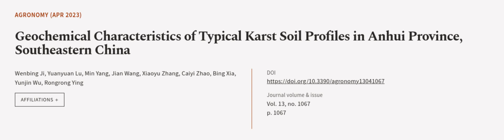Geochemical Characteristics of Typical Karst Soil Profiles in Anhui Province, Southea... | RTCL.TV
### Keywords ###

### Article Attribution ###
Title: Geochemical Characteristics of Typical Karst Soil Profiles in Anhui Province, Southeastern China
Authors: Wenbing Ji, Yuanyuan Lu, Min Yang, Jian Wang, Xiaoyu Zhang, Caiyi Zhao, Bing Xia, Yunjin Wu ,and Rongrong Ying

### Video Timestamps ###
0:00:00 - Summary
0:01:05 - Title
0:01:11 - Outro
0:01:15 - End